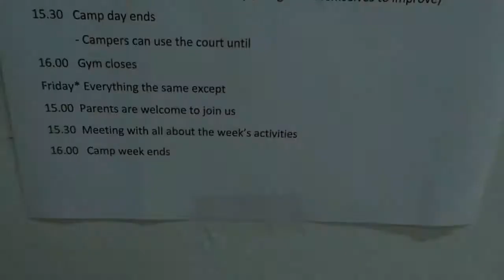Competitive Edge Basketball Camp Week 1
Video by Leila Kaajasalo
Kesa koripallo leiri Espoossa Suomi
Nigel Moore